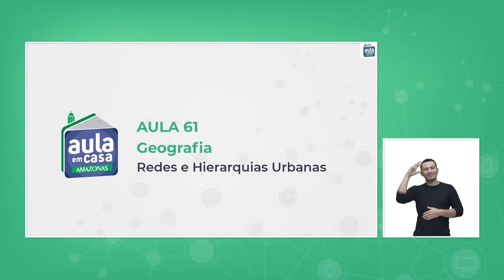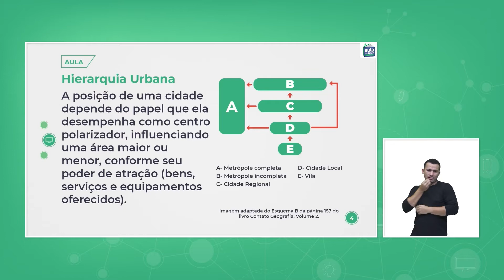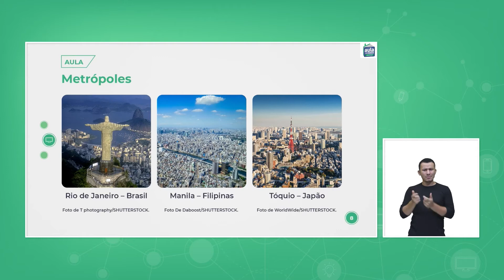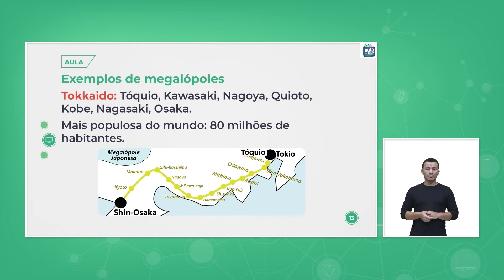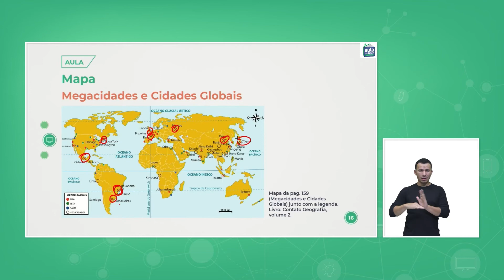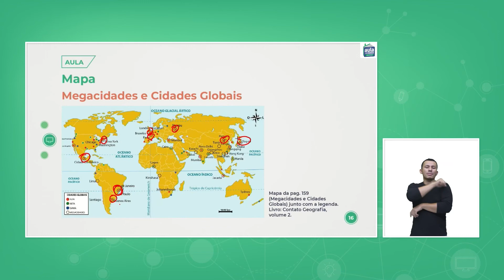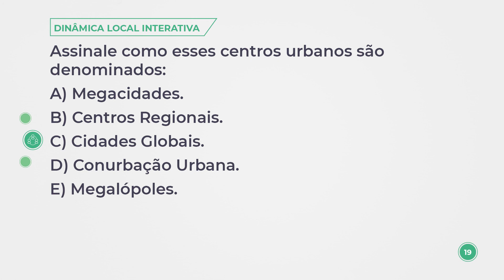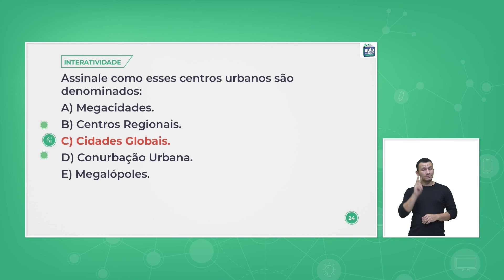Aula 61 - Geografia - Redes e Hierarquias Urbanas